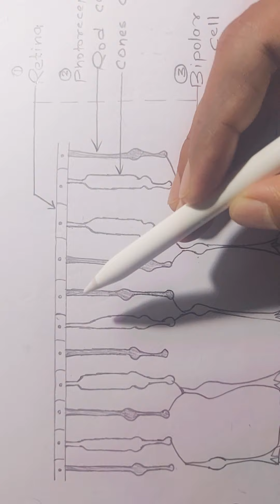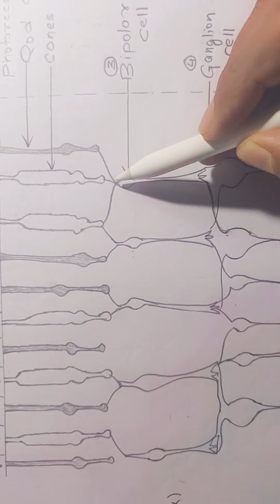Cross-section of Retina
Internal structure of eye